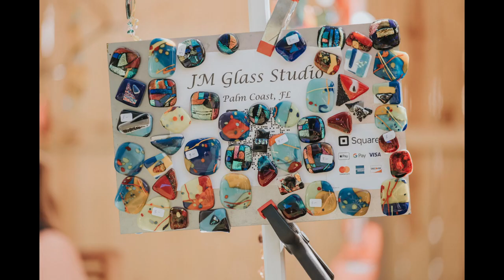Art Show at JT's Seafood Shack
the first of many art markets with live music at JTs Seafood Shack located
just down old highway A1A in Palm Coast, FL